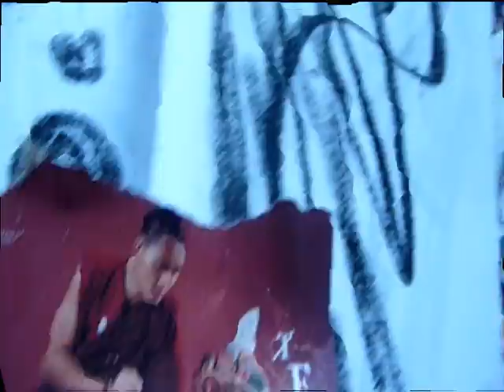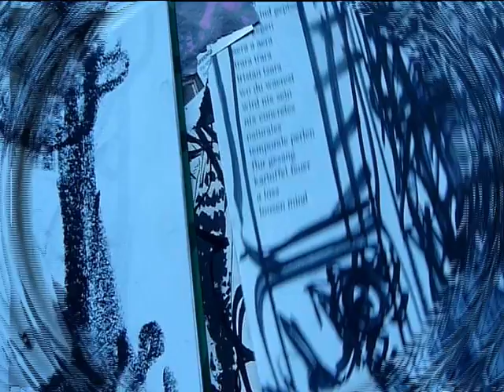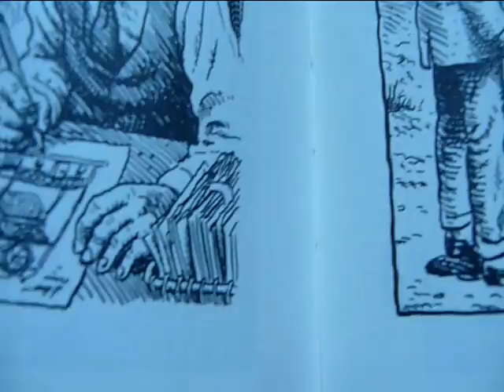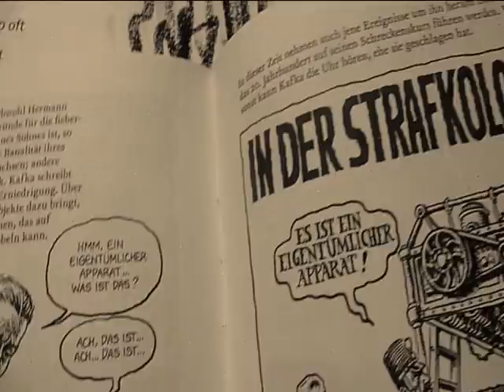ahawk111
all these visitors are here. on the highway to hell. and back. kafka writes on a
paper. hawkins is on the way in space. so many things to do. so few happens. the highway is full of errors and hopes.